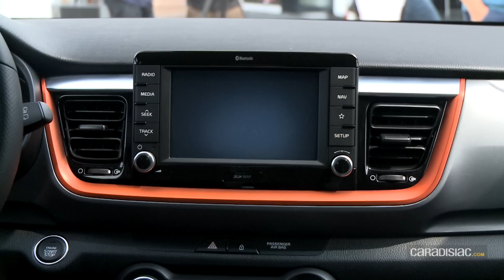Présentation : le Kia Stonic en détail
Lire l'article au complet ici :
Avec l'arrivée de nombreuses nouveautés, le marché des petits SUV urbains est pour le moins dynamique. Les constructeurs coréens ne veulent pas louper le coche et prennent le train en marche. Après Hyundai et son Kona la semaine dernière, c'est kia qui révèle son petit crossover, le Stonic.